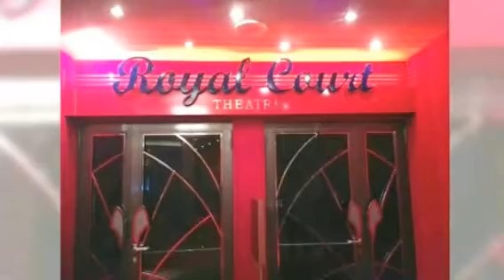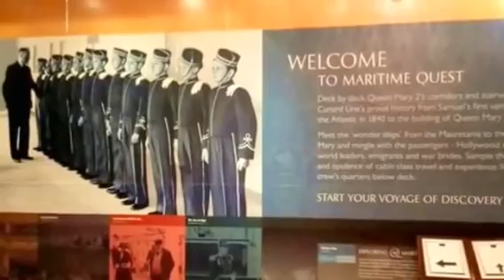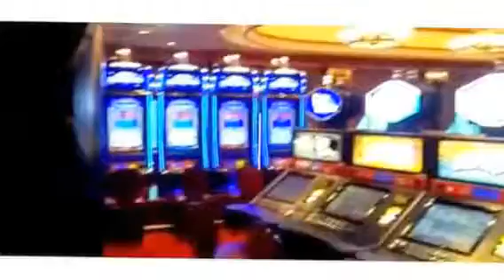Crucero Queen Mary 2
El buque de 345 metros de eslora y de 151.400 toneladas efectuará dos escalas en España antes de regresar a Southampton, de donde partió el 10 de enero.

S.i les apetece apuntarse a la próxima vuelta al mundo a bordo del Queen Mary 2 el año que viene tomen nota: Se embarcará en Southampton el 10 de Enero para llegar a Pekin el 14 de abril. Serán 95 días visitando 25 países, 36 puertos de escala, 42 Patrimonios de la Humanidad por la Unesco. Cinco noches mágicas en Haifa, Singapur, Hong Kong, Shanghai y Pekin. Navegarán por el Canal de Suez y descubrirán tesoros como Petra.

Los precios de la próxima vuelta al mundo en el Queen Mary 2 en las fechas señaladas oscila entre los 12.957 euros en camarote interior a los 40.388 euros en Queens Grilxl. En camarote exterior el desembolso es de 15.551 euros. Con balcón la tarifa sube a 16,947 y en Club Balcony el coste por persona es de 24.029 euros.

Mundomar Cruceros es el representante exclusivo de PrincessCruises y Cunard Line para los mercados de España  Portugal y México.